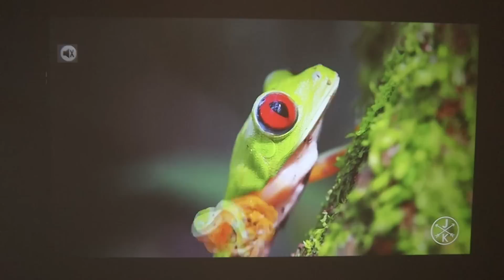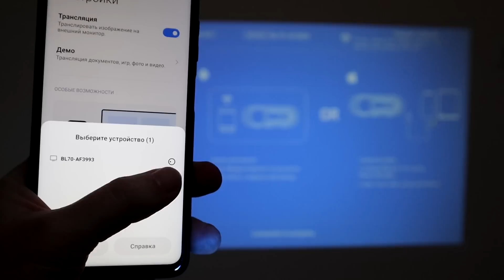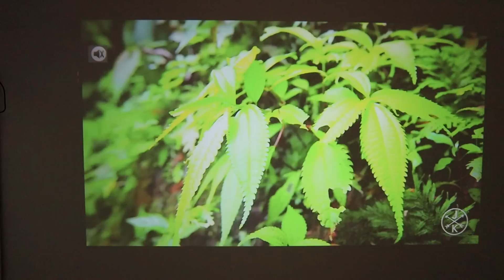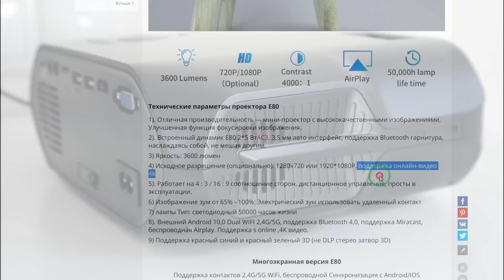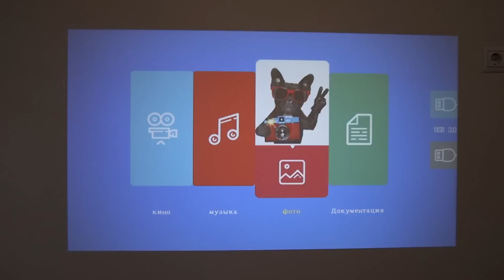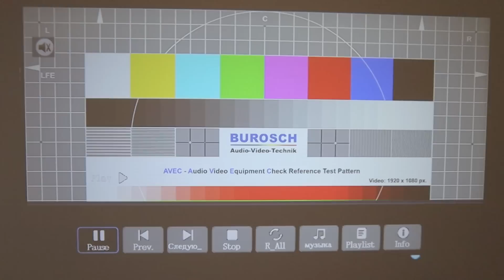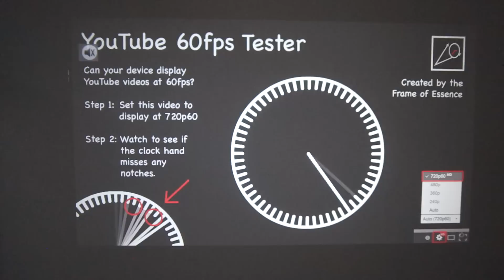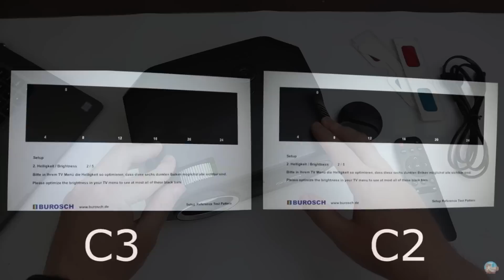Проектор WZATCO E80 - всего 6000р за кинотеатр дома! 🔥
Проектор WZATCO E80 обзор и тест которого вы увидите в этом видео, это дешевый проектор с АлиЭкспресс, бюджетный проектор с AliExpress. Всем нам знаком проектор WZATCO C3 обзор и тест проектора был на моем канале, это лучший проектор до 15000 в 2021 году. Если вы не знаете какой проектор купить до 10000 в 2021 году, какой проектор выбрать на алиэкспресс, как выбрать проектор, то смотрите обзор проектора WZATCO E80, это проектор с wifi, яркий проектор с Aliexpress, проектор для игр, проектор для фильмов, с помощью которого вы сделаете кинотеатр дома. Это самый бюджетный домашний кинотеатр из Китая.